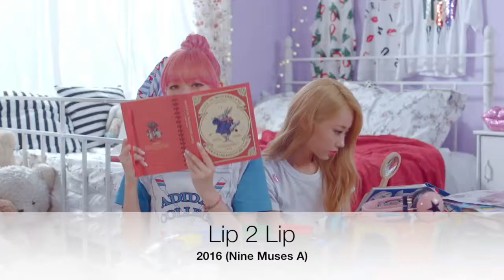Nine Muses - Keumjo Lines Compilation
The ultimate maknae of 9Muses! Got a request for Keumjo so Keumjo is next! XD. Since I'm not far off doing every member now I was thinking of expanding into other girl groups XD. Preferably ones that are no longer active cos then I wouldn't have to update or anything XD. I have a list of the girl groups I like on my Tumblr (sailorzakuro.tumblr.com) so feel free to request any of them as well XD.

Videos and images from:
Nine Muses | 9MUSES A | 나인뮤지스 | NASTY NASTY on VK